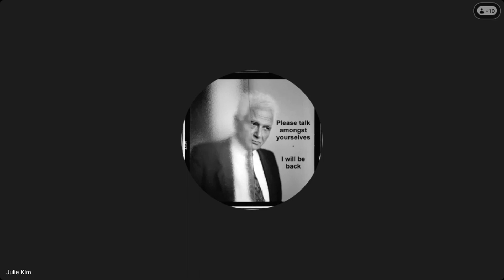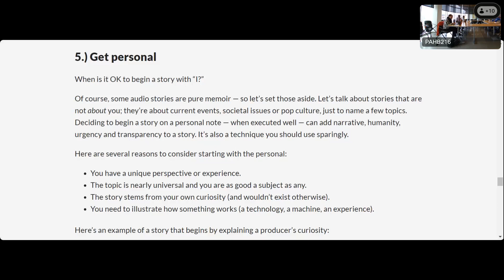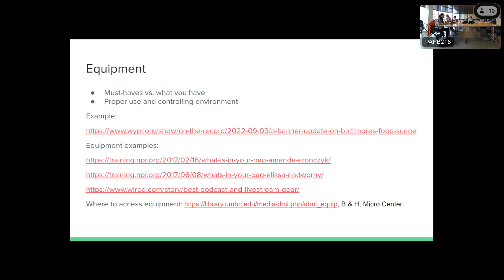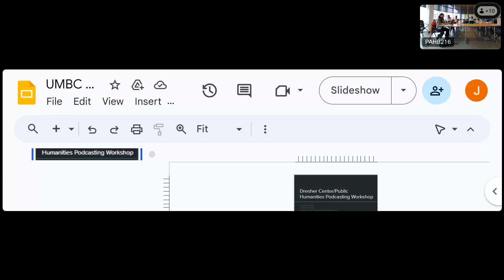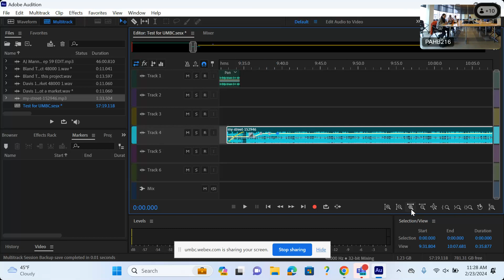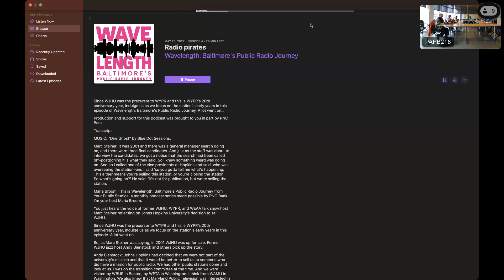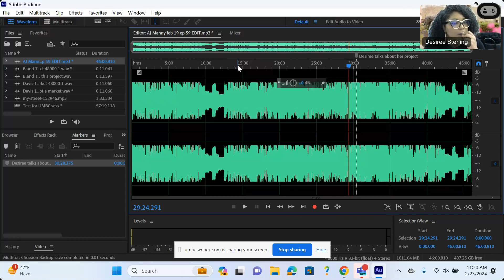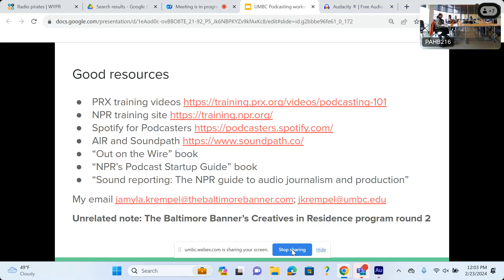Humanities Teaching Lab: Podcasting with Jamyla Krempel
In this Humanities Teaching Lab, participants will learn how to make a podcast in three stages: managing a project; crafting a story; and editing a session. This workshop will be led by Jamyla Krempel, Senior Editor of Audio and News Collaborations for The Baltimore Banner.

Biography: Jamyla Krempel is The Baltimore Banner’s digital editor. She creates, curates and publishes content on The Baltimore Banner’s digital platforms. Jamyla’s background is in radio as a producer, reporter and host. She’s also had the honor of teaching media literacy and podcasting to Baltimore high school students and University of Maryland, Baltimore County students. A native of the Baltimore area, she is passionate about the city, opportunities to experiment with new ways to tell stories and helping people find information and resources. She spends a lot of time talking about pizza and pugs..

Organized by the Dresher Center for the Humanities and the Public Humanities Minor.